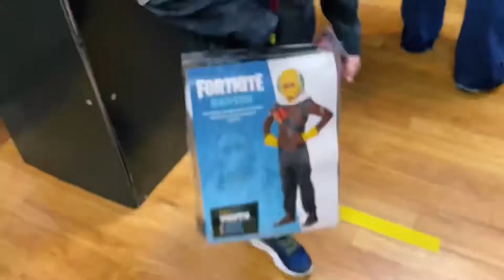TARGET NIGHT RUN ✨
I hope you enjoyed it, and I can’t wait to show you more content. I’m so happy you’re here! 🫶

Your support means the world to me, and I can’t wait to connect with you there too!

✨ Stay in touch and see behind-the-scenes content:

* 📸 Instagram - Catch daily updates, sneak peeks of my life, and all the aesthetic vibes.

* 🐦 Threads - Join the conversation! I share thoughts, and updates, and chat with you all here.

* 🎥 TikTok TikTok Handle - Watch short, fun clips, challenges, and moments from my daily life.

* 🎨 Pinterest - Discover my inspiration boards with photography ideas, mood boards, and more.

Your support keeps me going, and I’m excited to share more with you.